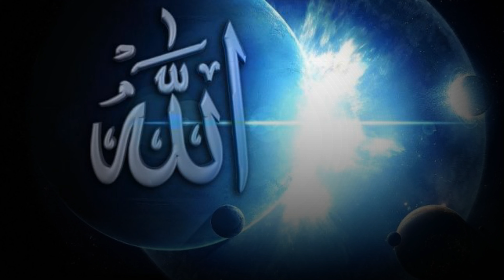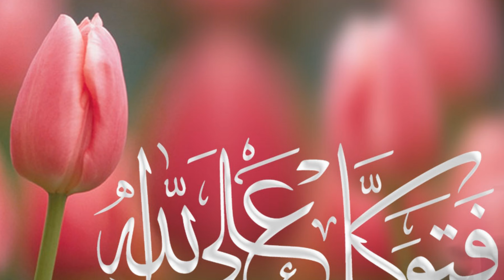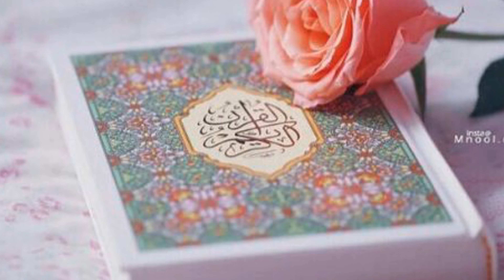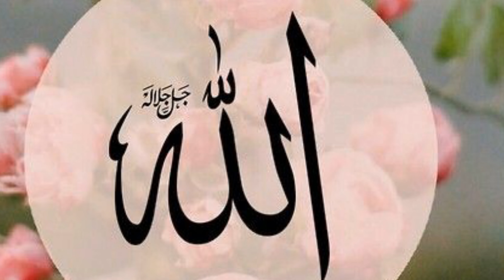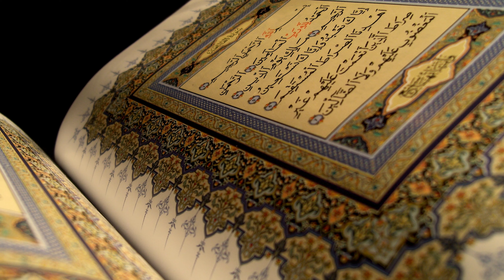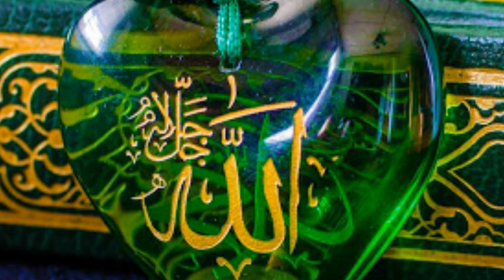IZRAN NaRif Alhamdo Lillahe Special Ramadan 2022 4K UHD